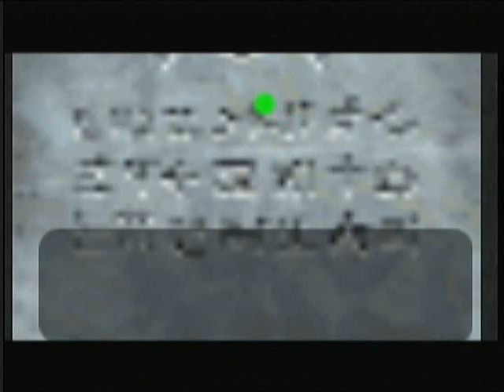Let's Play The Legend of Zelda: Majora's Mask - Nabbed by the Ghoulies (41)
Hooray sequence breaking